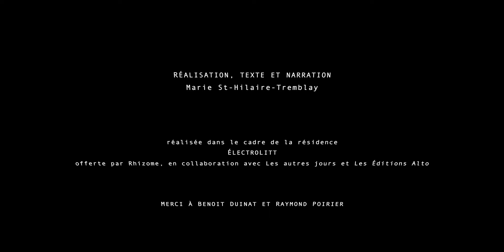a-la-cime-lhysterie_ElectroLitt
L'artiste Marie St-Hilaire-Tremblay a réalisé une résidence d'écriture numérique chez Rhizome de janvier à mai 2023. Avec l'aide de mentors dans le domaine de la réalité virtuelle, elle a réalisé une vidéo 360 intitulée À la cime, l'hystérie, dans lequel elle explore la superposition d'images afin d'exprimer la dépossession du corps.

Cette résidence de création est une présentation de Rhizome, les Éditions Alto et Les Autres jours.